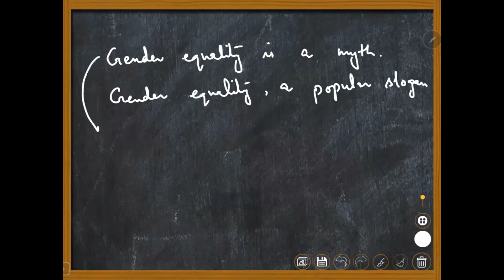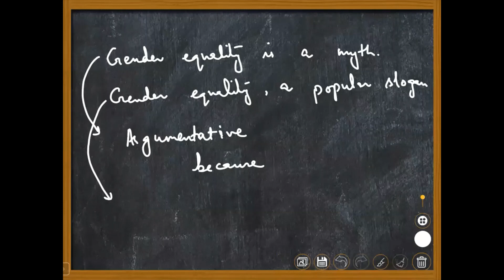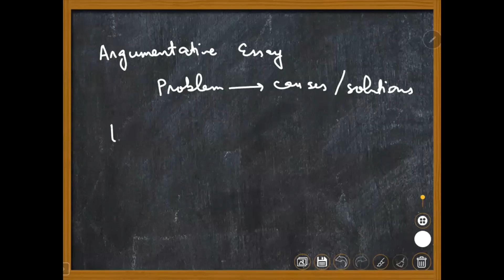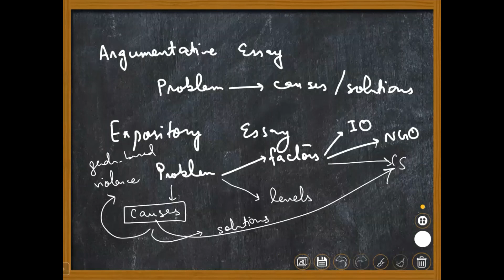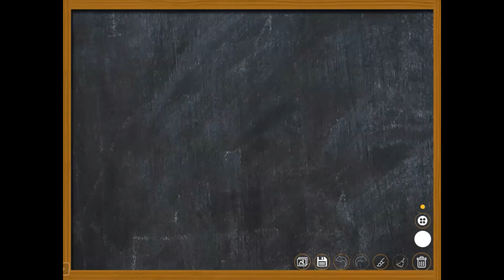How to attempt essay on Gender? | Fatima Batool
Mentor: Ms. Fatima Batool
Live Classes: Leaders Inn, Lahore